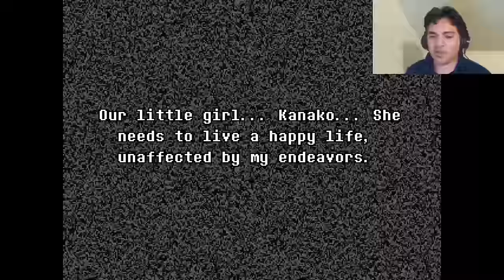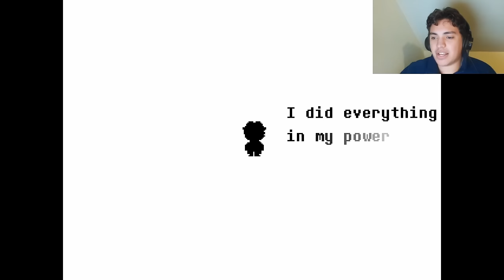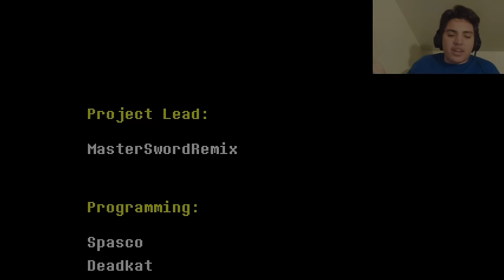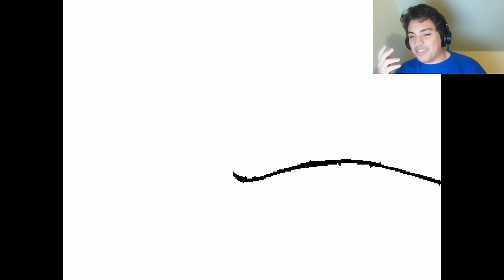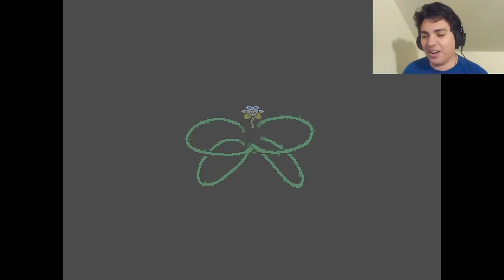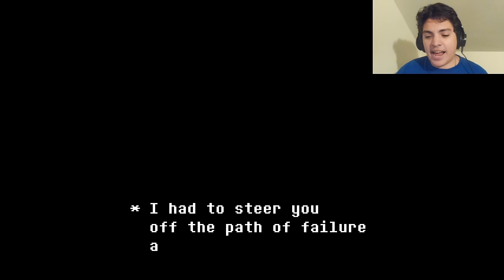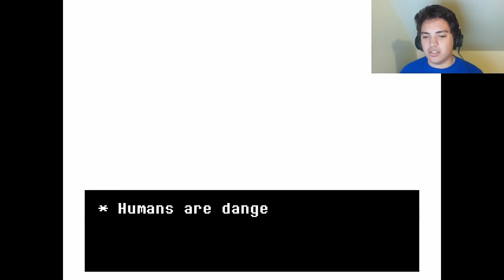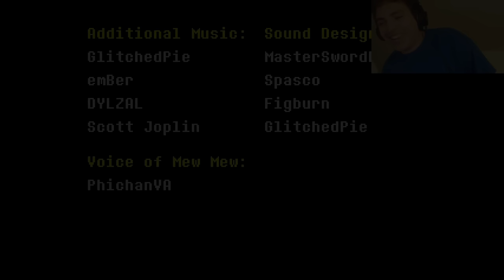Undertale Yellow - All Endings + Final Bosses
Undertale Yellow is finally here, and today we showcase every final boss and every ending in the game! Justice will be served. (Spoilers, of course.)

Timestamps:
0:00 - True Pacifist
34:00 - Alternate Pacifist
46:19 - Neutral
1:10:31 - Genocide